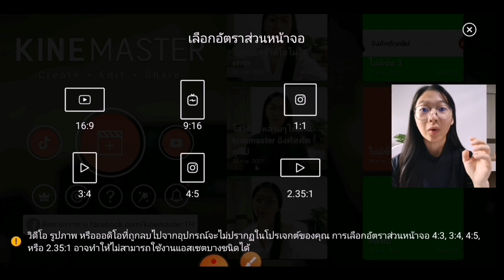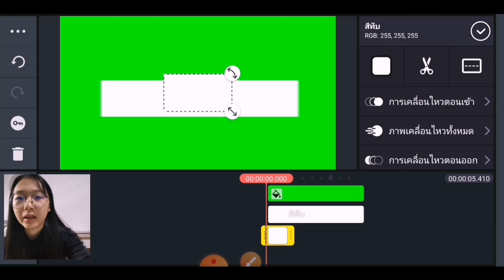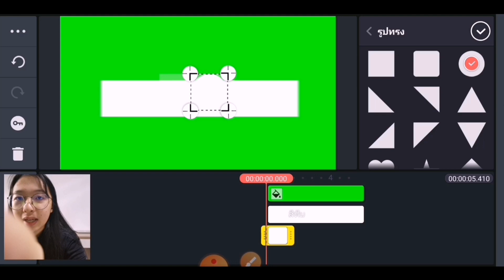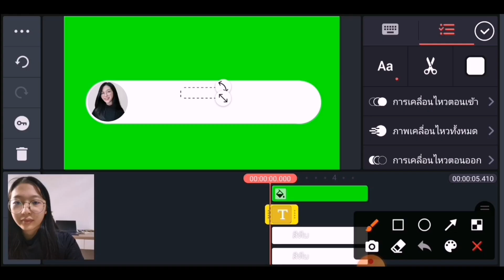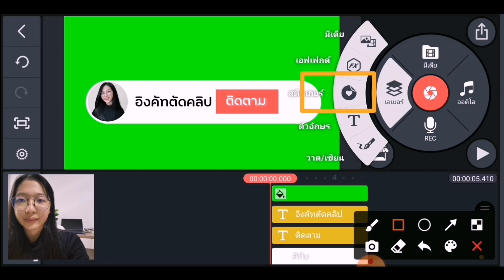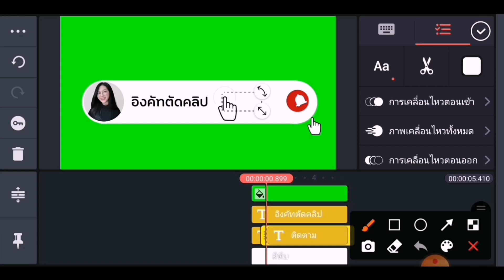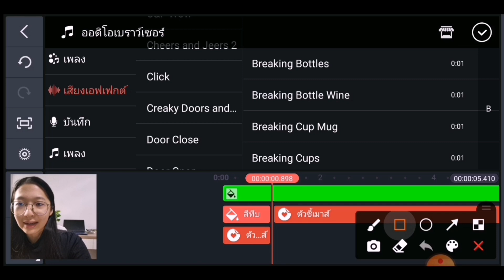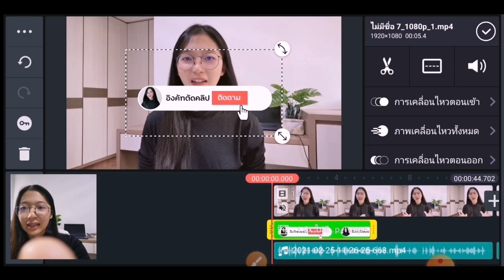สอนทำปุ่มกดติดตาม อันเดียวในโลก ปุ่มกดซับยูทูปล่าสุด 2021 Subscribe button greenscreen|อิงคัทตัดคลิป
เพิ่มผู้ติดตามยูทูปล่าสุด 2021

รักกัน ติดตามกันตลอดไป กดที่นี่
(คู่มือตัดต่อวิดีโอตั้งแต่พื้นฐาน)
คลิปอื่นๆ ที่เป็นประโยชน์

- เทคนิคลับ!! ใส่ซับไตเติ้ลภาษาไทยเสร็จใน 1 นาที ไม่ต้องพิมพ์

อุปกรณ์ทำคลิป
1. ไมค์ Boya BY M1
3. ขาตั้งกล้อง 89 บาท
4. ไฟกลม วงแหวน